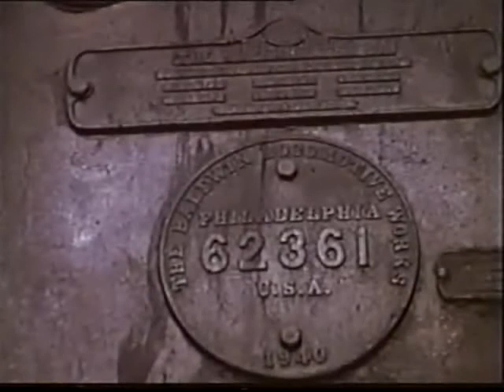TEREZA CRISTINA3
Documentário sobre a Ferrovia Tereza Cristina, realizado por David Corbitt em meados da década de 1970.